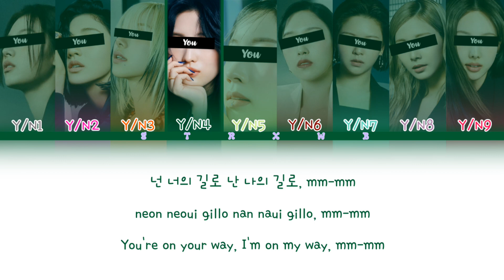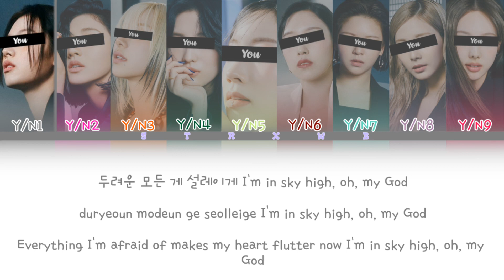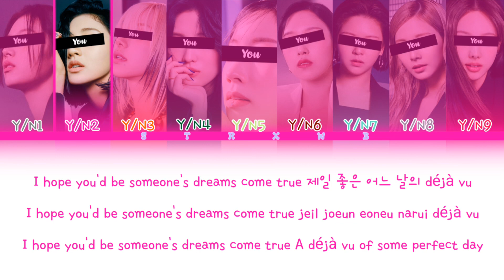[Your Girl Group] I Am - IVE (9 Members) || Color Coded Lyrics (Han/Rom/Eng)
• Artist: IVE (아이브)
• Song: I Am
• Album: I've Ive
• Release: April 10, 2023
• Members: Gaeul, Yujin, Rei, Wonyoung, Liz & Leeseo
• Bias: Wonyoung & Yujin

Han: 1HoonIcetea Regular
Rom: 1HoonIcetea Regular
Eng: 1HoonIcetea Regular
Line Distribution:
Y/N6: 22.47
Y/N7: 22.01
Y/N4: 20.10
Y/N3: 20.04
Y/N2: 18.85
Y/N5: 16.83
Y/N1: 14.97
Y/N8: 12.53
Y/N9: 10.95

Idols in the pictures: TWICE